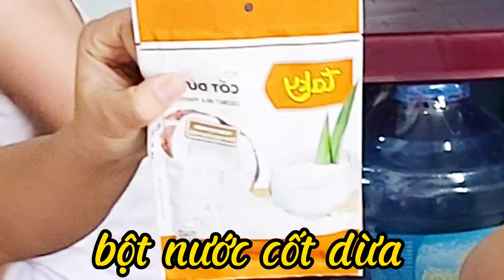VLOG NẤU SƯƠNG SÁO HẠT CHIA CÙNG HIP CỰC VUI